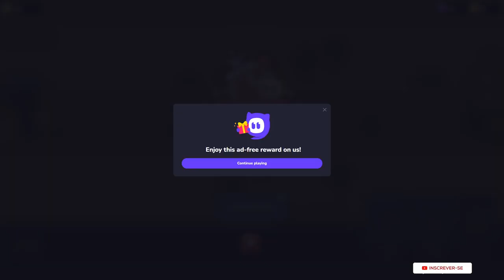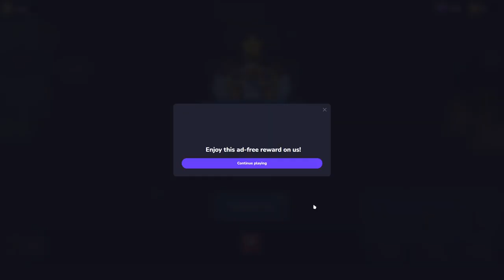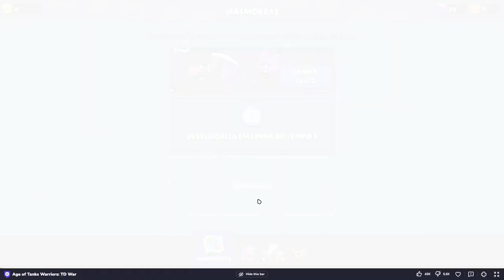Como é a Evolução de um Tank na Idade da Pedra [ Age of Tanks Warriors TD War ]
Descubra a fascinante evolução de um tank desde a Idade da Pedra até as guerras modernas em Age of Tanks Warriors TD War! 🛡️🔨

Neste vídeo, exploramos como os primeiros tanques foram criados e desenvolvidos ao longo dos séculos. Veja as transformações incríveis, desde os protótipos rudimentares feitos de pedra e madeira, até as máquinas de guerra sofisticadas que dominam os campos de batalha hoje.

🔹 O que você vai ver neste vídeo:

A origem dos tanques na Idade da Pedra
A evolução dos materiais e design dos tanques
Estratégias e táticas antigas vs. modernas
Análise detalhada dos tanques em Age of Tanks Warriors TD War
🔹 Porque assistir:

Educação: Aprenda sobre a história militar de uma maneira envolvente e divertida.
Entretenimento: Gráficos incríveis e uma narrativa envolvente.
Estratégia: Dicas e truques para se tornar um mestre em Age of Tanks Warriors TD War.
🔹 Tópicos Relacionados:

História dos tanques
Jogos de estratégia
Age of Tanks Warriors TD War
Evolução militar
Guerras antigas vs. modernas